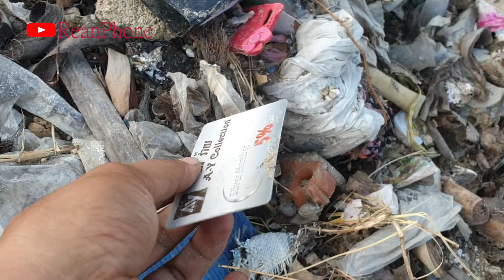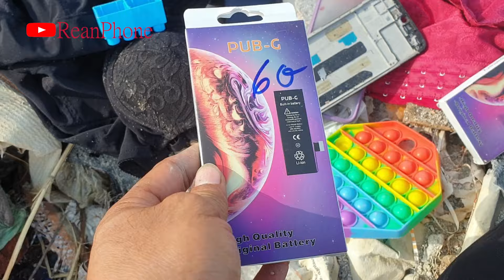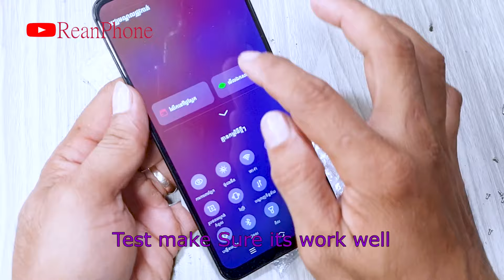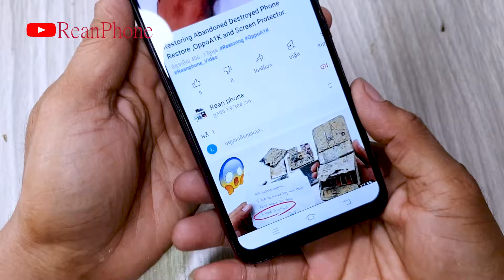i Found Many Premium Phones are Broken Restoration Vivo Y12 broken phone Screen Replacement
​i Found Many Premium Phones are Broken   Restoration Vivo Y12broken phone Screen Replacement.

restore
restoration
restoration phones
rebuild broken phone
restore Iphone
repair
Rebuild broken phone
Screen replacement
screen replacement price
restore samsung
restore nokia
restore Oppo
phone all
how to broken Screen
broken Screen
restoration iphone
old phone
samsung old
iphone old
oppo old
nokia old
old broken phone
restoration old
restoration nokia old
restoration old
repair samsung
repair nokia
repair iphong
repair lg
repair old
restoration vivo
destroyed
phone
mobile restoration
tool restoration
disassembly
samsung disassembly
nokia disassembly
oppo disassembly
vivo disassembly
huawei disassembly
oppo new
samsung new
iphone new
vivo new
phone new
restore phone new
vivo restore
oppo restore
how to
rebuild
repair
broken phone
restore phone
phone restoration
broken
destroy phone
iphone
apple
iphone restoration
destroy iphone
rebuilding
cell phone
mobile phone
smartphone
destroyed phone
broken screen
restoration mobile
restored
restoring
tool restoration
restoration destroyed phone
restoration samsung
mobile restoration
restore smartphone
old broken phone
abandoned phone
restoration videos
rebuild broken phone
awesome restoration
restorations
perfect restoration
iphone restoration
mobile restoration
broken phone
restoration old phone
destroyed phone
destroyed phone restoration
restoration phones
repairing
restored
jaiphone
diphone
SAMSUNG Galaxy A7-2018
Xiaomi
Redmi 9A
Huawei p20 pro
realme C12

Broken